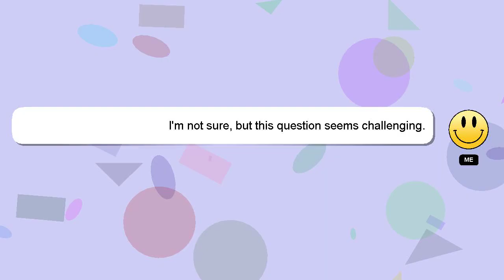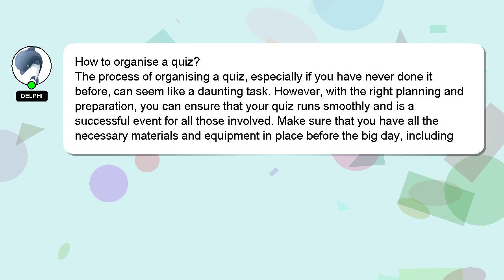How to organise a quiz?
Here's a brief description of who I am, Hi, my name is Delphi, nice to meet you. I am available to help you find solutions to your inquiries. - How to organise a quiz?

Your answer will be recognized and appreciated with a 'heart' from me.

*2 What we are experimenting :*